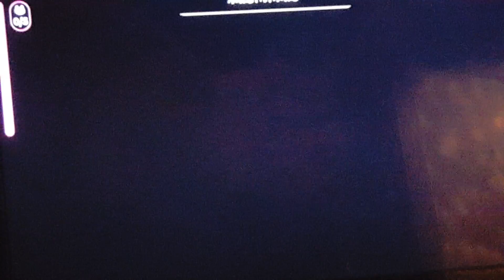Remake episode 1 lovers in a dangerous spacetime